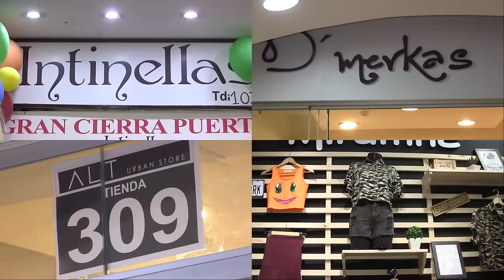Tendencias de otoño en Galería Estilo ✨ LOOKBOOK GAMARRA - DeLilac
Hola hola chicas bellas! En el video de hoy les muestro las últimas tendencias de otoño pero aplicándolas a este clima súper caluroso aún. Fui a Gamarra y visité la Galería Estilo en busca de looks ideales para este clima 🙂 Tienen que visitarla! de hecho es un super point para ir de shopping y no gastar tanto 💫 queda en el Jr. Gamarra 949 - La Victoria, Lima - Perú 👗 Espero les guste y si les gusta denle like! ♥

Dirección: Jr. Gamarra 949 - La Victoria

¿Quieres conocer más de la Galería Estilo?

LOOK 1: BLUSA + PANTALÓN

LOOK 2: VESTIDO FLOREADO

LOOK 3: BVD MESH + SHORT NEGRO RASGADO

LOOK 4: VESTIDO ROSADO DEPORTIVO

LOOK 5: BLA BLA BLA POLO

ALT Urban Store (Tda. 309)

LOOK 6: Cafarenas

LOOK 7: TOP AZUL NAVY + SHORT TAWNY PORT RASGADO

LOOK 8: BVD ROSA BALLET TIE DYE

Los amo! ✨ Les mando muchos besotes!!♥✨